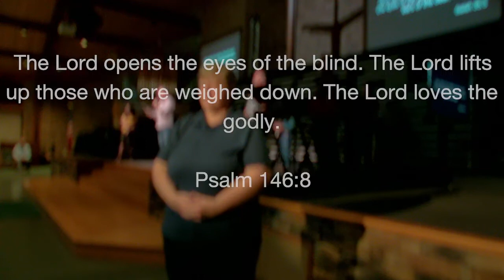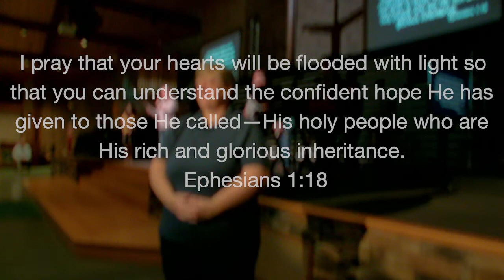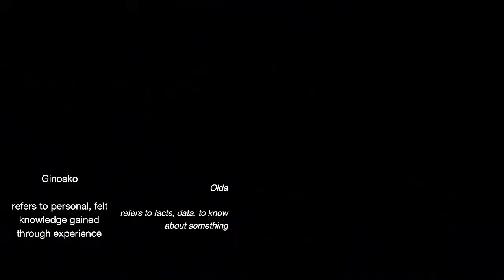ASL EPHESIANS: BUILT FOR COMMUNITY - Open Our Eyes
There is an old song that makes a big ask: "open the eyes of my heart, Lord..."
When God gives us this kind of sight, we know:
our hope is not misplaced
we have infinite worth to God
His limitless power is at work in us
He is in control, no matter what circumstances we find ourselves in
Join us this weekend, as we pray, "Open the eyes of my heart, Lord."